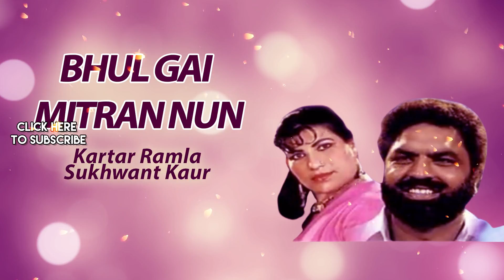Bhul Gai Mitran Nun | Sukhwant Kaur | Old Punjabi Songs | Punjabi Songs 2022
Credits:

Song Name :-  Bhul Gai Mitran Nun
Artist :- Kartar Ramla, Sukhwant Kaur
Lyrics :-  Mirza Sangowalia